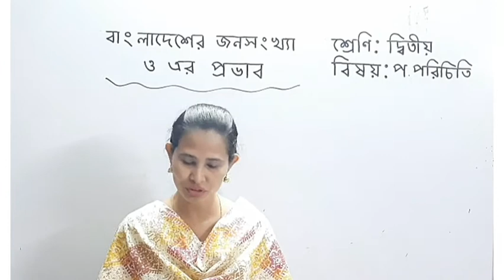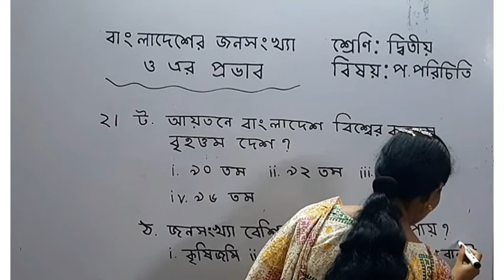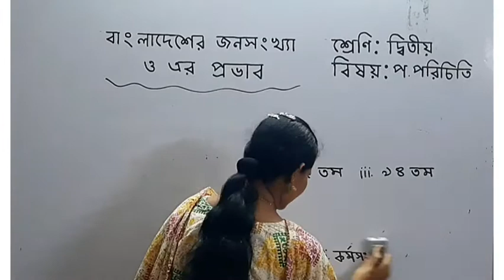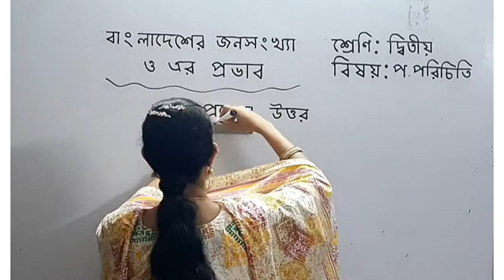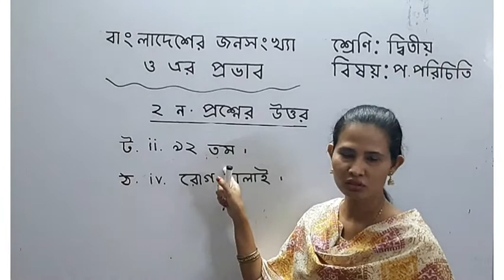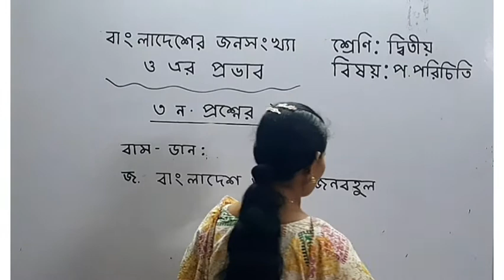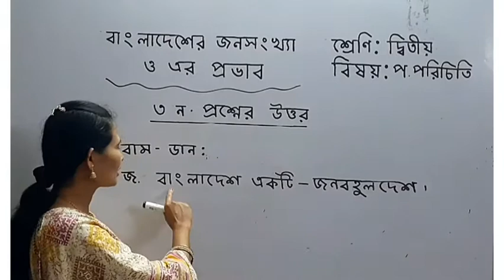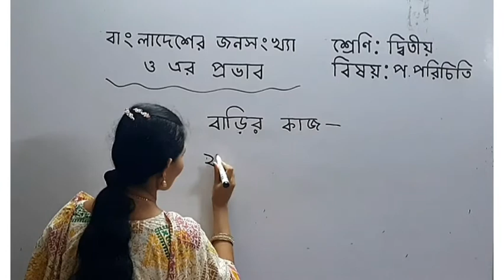দ্বিতীয় শ্রেণি, পরিবেশ পরিচিতি, বাংলাদেশের জনসংখ্যা ও এর প্রভাব।